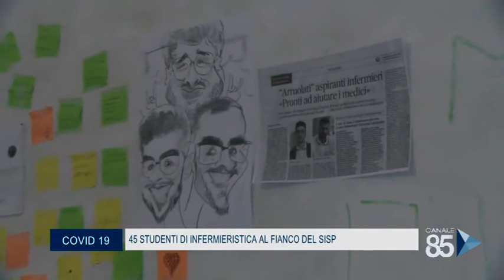03 Dicembre 2020 Covid19 45 Studenti di infermieristica al fianco del sisp